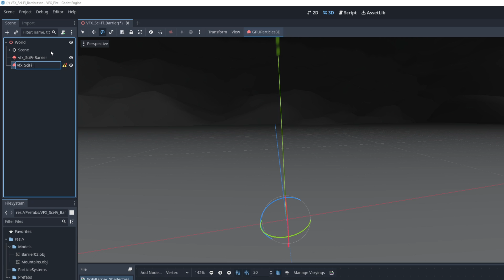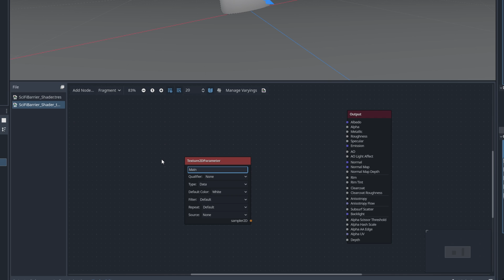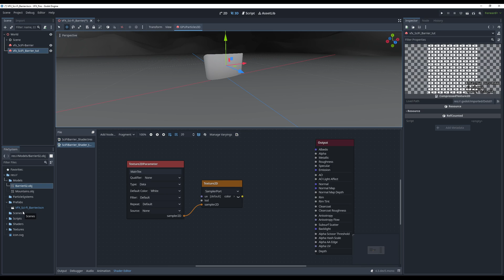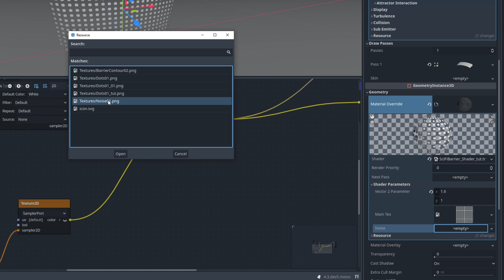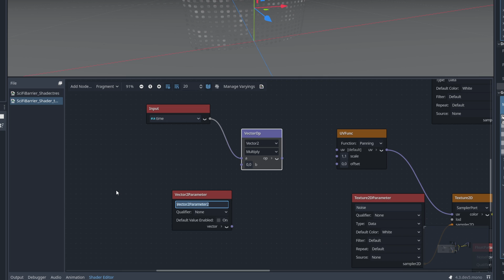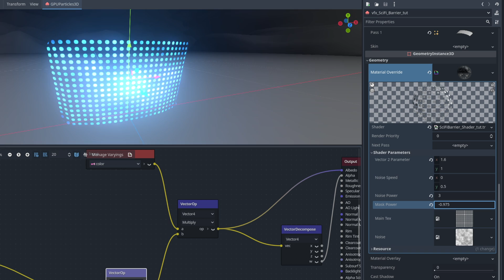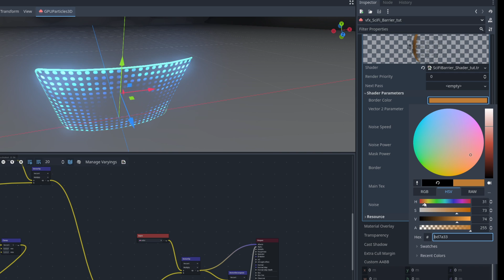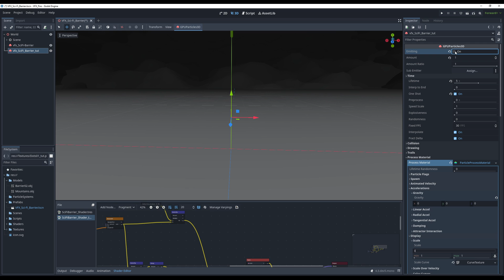GODOT VFX - Sci-Fi Barrier Shield Effect Tutorial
Let's have a look at how a Sci-Fi Barrier / Shield can be done in Godot with GPU Particles 3D and the Visual Shader! 👉GODOT VFX COURSE

00:00 Intro
00:38 GPU Particles 3D
01:09 Sci-Fi Barrier 3D Model
02:07 Sci-Fi Shield Visual Shader
06:29 Adding Noise to the Shader
09:25 Adding Color
10:30 Mask the Center
11:54 Adding a Glowing Border
15:02 Animating the Shield
16:20 End Result
16:47 Credits

OR

*Courses*

*GODOT VFX*